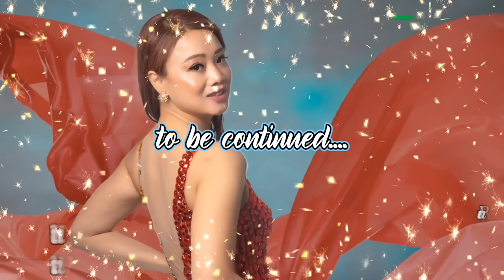NAGULAT SI KABERKS SA AMING SURPRESA SA KANYANG BIRTHDAY | THAI-FINNISH PERO PUSONG PINAY